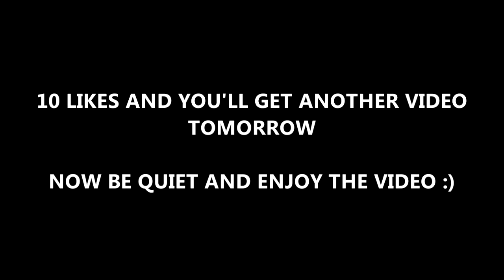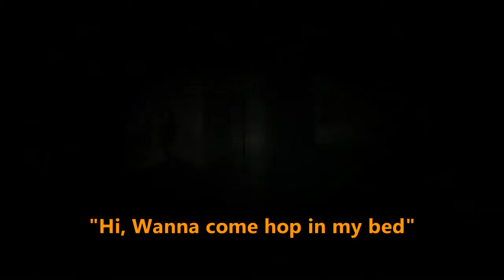BUCKET HAT 2 - Deadrising 2 funny highlights